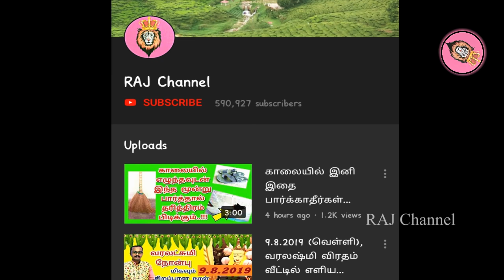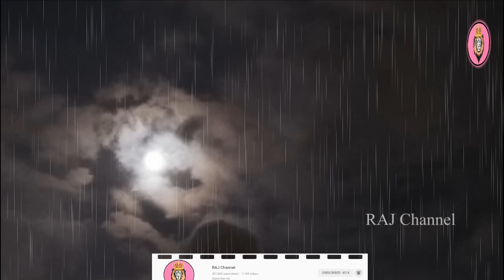சத்தியமாக இந்த மார்கழி பௌர்ணமி மட்டும் தவற விட்டு விடாதீர்கள்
IT'S new .

சந்திரனுக்குரிய மந்திரம்:

ஸ்ரீ சந்திர மெளலீஸ்வராய நமஹ,
ஸ்ரீ  சந்திர சேகராய நமஹ,
ஸ்ரீ சந்திர சூடாய நமஹ,
ஸ்ரீ சந்திராய நமஹ,
ஸ்ரீ ராமச்சந்திராய நமஹ,
ஸ்ரீ  ரவிச் சந்திராய நமஹ,
ஸ்ரீ உதயச் சந்திராய நமஹ,
ஸ்ரீ பூர்ணச் சந்திராய நமஹ.

சந்திர காயத்ரி

ஓம் பத்மத்வஜாய வித்மஹே
ஹேம ரூபாய தீமஹி
தன்னஸ் சந்திரஹ் ப்ரசோதயாத்

Chandra Gayatri (Gayatri for Moon)

Om Padmadwajaya Vidhmahe
Hema roopaya Dheemahe
tannaschandrah prachodayaat

மகாலட்சுமி மந்திரம்:
ஸ்ரீ சுக்ல மகாசுக்லே நவாங்கே
ஸ்ரீ மஹாலக்ஷ்மி நமோ நமக

Mahalakshmi mantram :
Shree sukla mahasukleh navangeh ,
shri mahalakshmi namo namaha